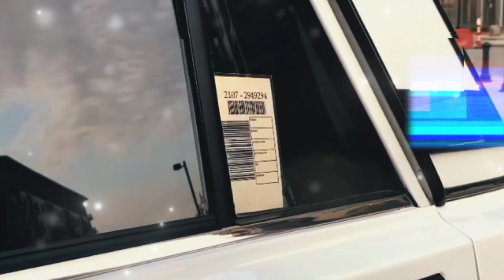Black Kavkaz & RelaxBeats - Pare Pare ( ft. KenanXan ) İNSTRUMENTAL MİX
Xoş dinləmələr. Kanala Abunə olmaqi Unutmayaq

Prod By : RelaxBeats
Vokal -
Akkordeon ifaçı  - KenanXan
Videograph -  Ali_Videograph

Video Montaj Black Kavkaz HD